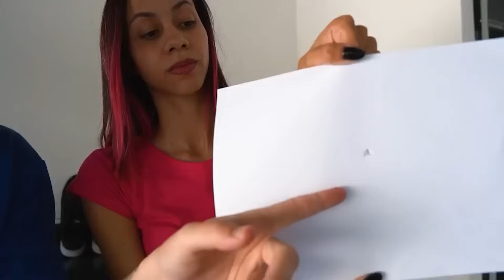PIPOCO - ANA CASTELA, MELODY (PARÓDIA)